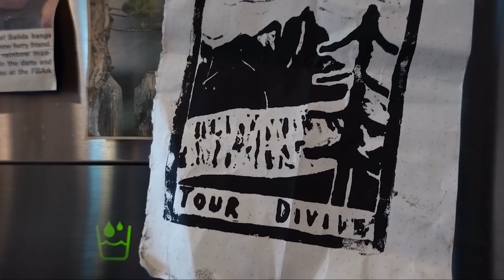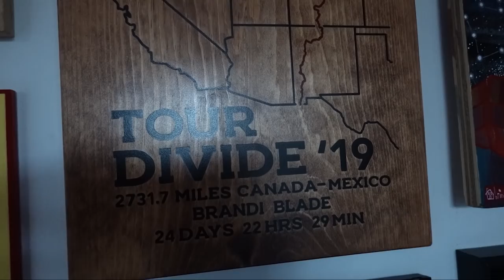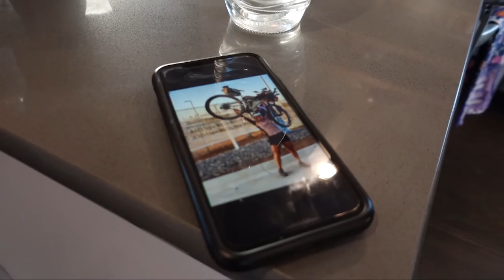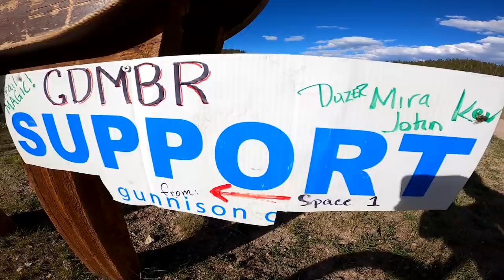Surprise Trail Magic-The Great Divide Mountain Bike Adventure-Part 22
This series is about my experience on the Great Divide Mountain Bike Route in July 2020. In this episode, I'm on my own for the first time since the very beginning of the ride. I make my way further south and get a huge surprise at the end of the day.

Here's all the specs on my awesome bike, the Priority 600x

Camera Gear:
Sony RX100Vii